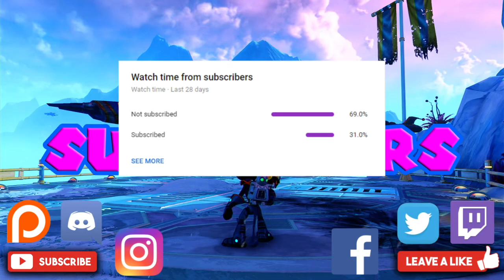Ratchet & Clank PS4 Let's Play Part 6 - Storming Through Drek Industries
Welcome back my loyal subjects in this video we head to Drek Industries to find and put an end to drek's plans

Channel Description

Patrons

Karnage